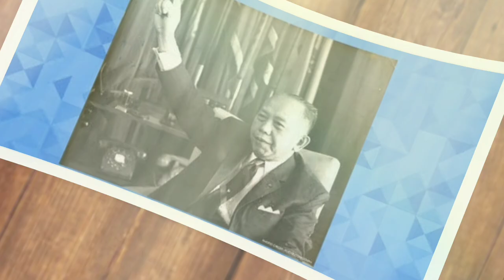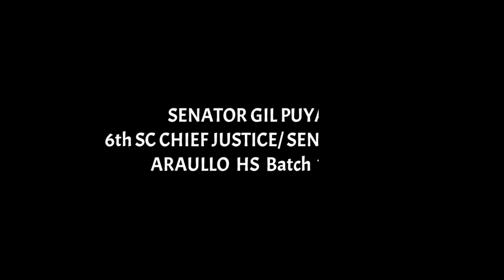MARCHA ARAULLO prototype 3 AHS CHORALE July 11,2021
national anthem. araullo high school chorale